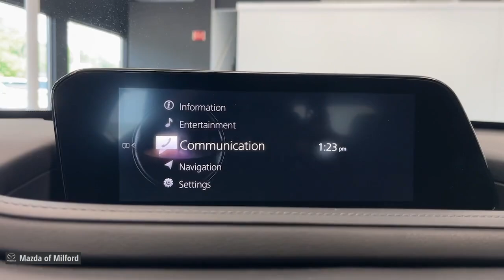2022 Mazda CX-30 2.5 S CT Milford, Danbury, Stamford, New Haven, Hamden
Pre-Owned 2022 Mazda CX-30 2.5 S available at Mazda of Milford located in 915 Boston Post Road, Milford, CT, 06460. Servicing the Milford, Danbury, Stamford, New Haven, Hamden area.

Picture yourself in the  2022  Mazda CX-30.  This sleek CX-30 delivers sophisticated attention to detail and excellence of design. From its well-appointed, quiet cabin, to its smooth ride and responsive handling, this SUV is an outstanding value. The following are some of this vehicles highlighted options: Apple Carplay®/Android Auto®, All Wheel Drive, Keyless Entry, Back-Up Camera, Alarm, Aluminum Wheels, Steering Wheel Audio Controls, Electronic Stability Control, Rain Sensing Wipers, Rear Spoiler. Crossover convenience meets refined sophistication in this remarkable CX-30. See for yourself when you take it out for a test drive. Our professional staff looks forward to giving you excellent service!